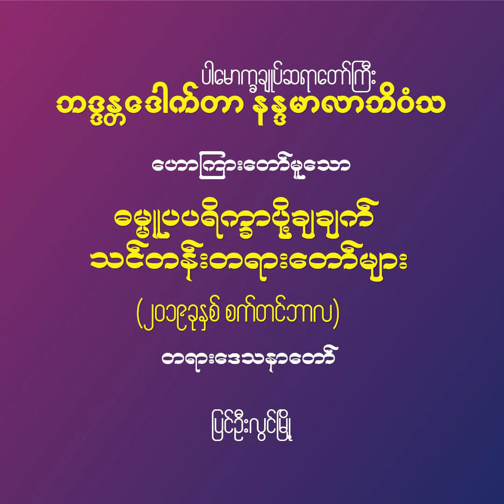ဓမ္မူပပရိက္ခာပို့ချချက် သင်တန်းဖွင့် သြဝါဒကထာ အပိုင်း(၄) / အခန်း(၂)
၂၀၁၉ခုနှစ် စက်တင်ဘာလ ပြင်ဦးလွင်မြို့ ၆.၉.၂၀၁၉ တွင် ဟောကြားတော်မူသော ဓမ္မူပပရိက္ခာပို့ချချက် သင်တန်းဖွင့် သြဝါဒကထာ အပိုင်း(၄) / အခန်း(၂)